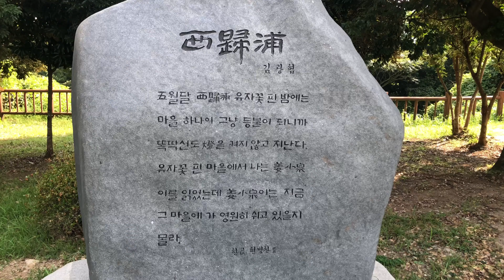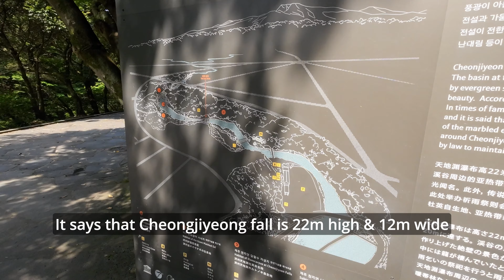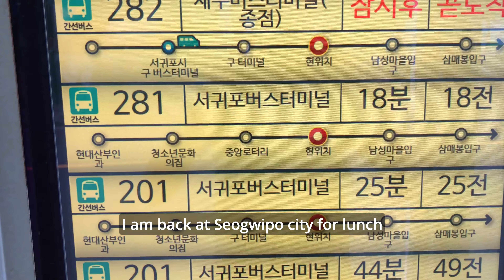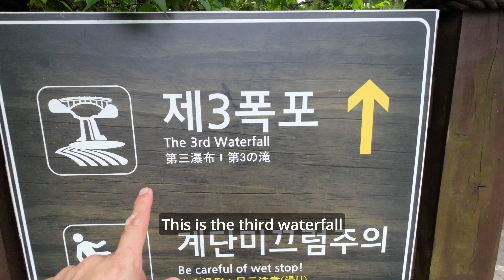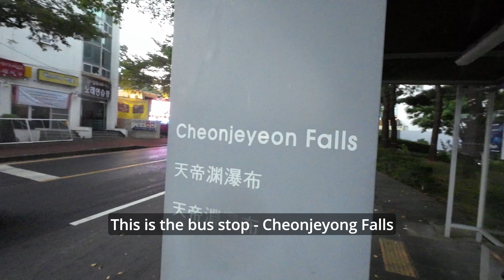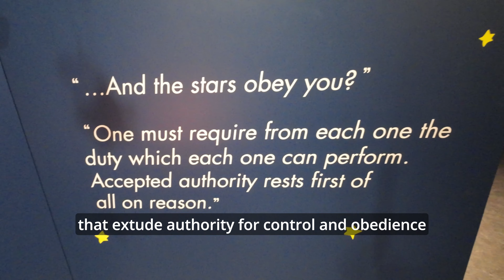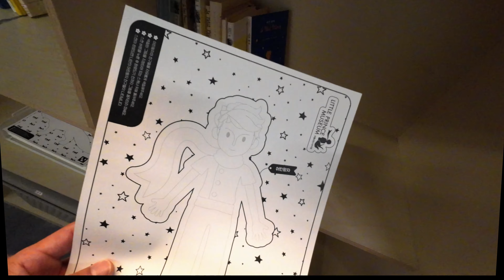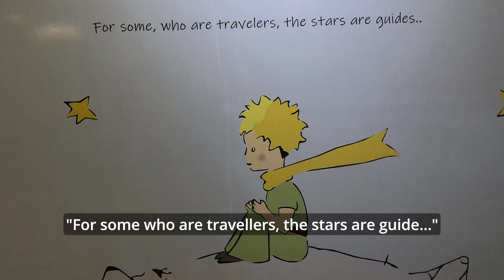[KoreanTravelGuide] Peaceful day at Jeju Island ~ Cheonjeyon Waterfall + Little Prince Museum & more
I document my travel adventures through these videos. I am not a full-time you-tuber so it take some time for me to edit these videos. I hope it will be useful for you if you also planning a trip down to some of the places I go to.

This video is day 4 of my solo trip to Jeju Island.
Join me as I explore out two amazing waterfalls (Cheonjiyeon and Cheongjeyeon), both located within Seogwipo city (South of Jeju Island). I will also be visiting Little Prince Museum.

Below are some useful links:

Navigating with Naver Map:
Google Map doesn't work in Korea. This video I made will be helpful if you are new to Naver Map and want to learn how to use it to navigate in Korea.

Info on Cheonjiyeon Waterfall:
This one is closest to Seogwipo city (there is one waterfall here)

Info on Cheonjeyeon Waterfalls:
This one is slightly further to Seogwipo city (there are 3 waterfalls in this attraction) and it is very near Little Prince Museum

Info on Jungmun Saekdal Beach:
This is fairly near Cheonjeyong waterfall and Little Prince Museum, there are several attractions around this area like Alive Museum, Teddy Bear Museum along with a cluster of resorts and hotels